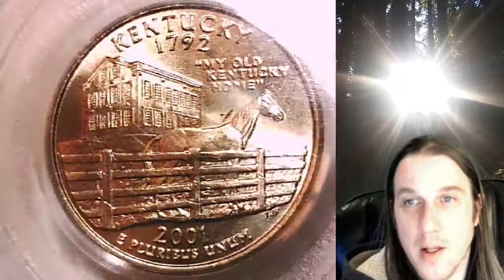SOLD on Ebay 2001 P Kentucky Washington State Quarter PCGS MS 67 Kentucky 21129395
Coin Store on Ebay 2001 P Kentucky Washington State Quarter PCGS MS 67 Kentucky 21129395

Watch our Youtube Video Library of 12,000 PCGS graded Coins with links to coins for sale on ebay.